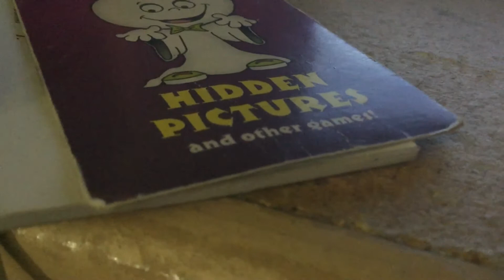Tomorrow is Special Day in Big Weekend